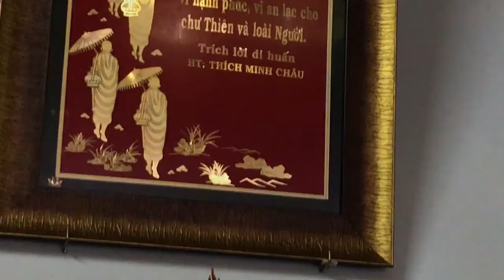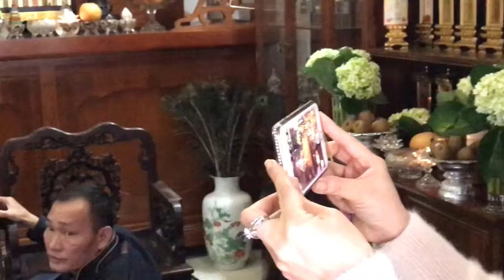Lễ Hằng Thuận Minh Khôi - Như Ngọc clip 1